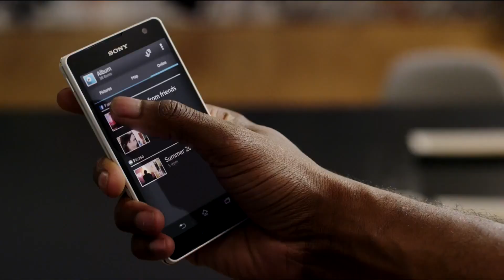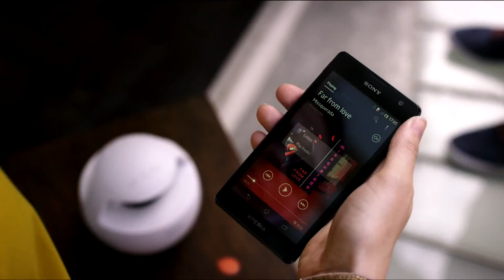Возможности Sony Xperia TX